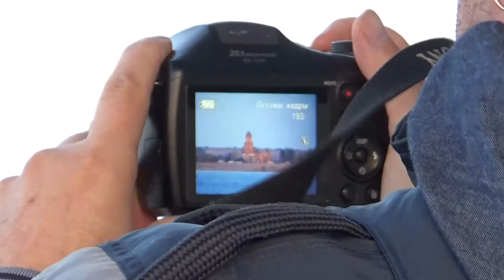Art Manij VLOG 🚢Путешествие + 🌅берега + 🤣шутки Часть №9